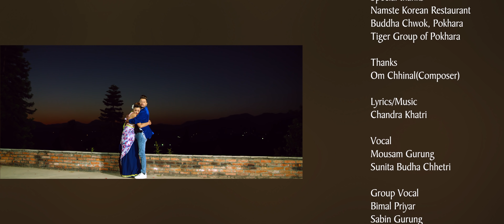Gauthali गौंथली | Mousam Gurung & Sunita Budha Chhetri | Ft. Durgesh & Riyasha | New Lok Dohori 2078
Presenting new Nepali lok dohori song Gauthali by Mousam Gurung & Sunita Budha Chhetri featuring Durgesh Thapa & Riyasha Dahal only on Mousam Gurung's official YouTube channel.

Mousam Gurung Presents:- New Nepali Lok Dohori Song 2077

🎶 Audio Credits 🎶

♪ Song:-
Gauthali
गौंथली

♪ Vocal:-
Mousam Gurung

♪ Group Vocal:-
Bimal Pariyar
Sabin Gurung

♪ Lyrics / Music:-
Chandra Khattri

♪ Music Arranger:-
Sagar Birahi

♪ Recording Studio:-
Maruni Digital

♪ Mixing:-
Kumar Rana

♪ Recordists:-
Suman Rana
Khuman Rana

♪ Audio/video:-
Shital Shijan Digital Pvt.Ltd.

🎬️ Video Credits 🎬️

🎬 Director / Choreographer:-
Prakah Bhatta

🎬 Asst. Choreographer:-
Amar Sunar

🎬 Artists:-
Durgesh Thapa
Riyasha Dahal

🎬 Cinematographer:-
Nabaraj Uprety

🎬 Edit:-
Bishnu Sharma

🎬 Technical Adviser:-
Rajendra Aryal

🎬 MUA:-
Shyam Malla

🎬 Hair & Group Leader:-
Pushpa Barma

🎬 Post Production:-
Sai Vision Pvt. Ltd.
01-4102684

🎬 Special Thanks:-
Namaste Korean Restaurant
Buddha Chowk, Pokhara
Tiger Group of Pokhara

🎬 Thanks:-
Om Chhinal (Composer)